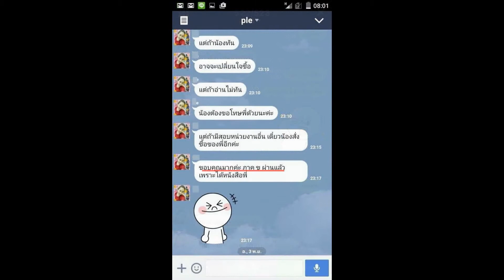Load แนวข้อสอบ นักโภชนาการ สำนักงานสาธารณสุขจังหวัดขอนแก่น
- แนวข้อสอบ สำนักงานสาธารณสุขจังหวัดขอนแก่น
- นโยบายและมาตรการดำเนินงานส่งเสริมสุขภาพและอนามัยสิ่งแวดล้อม กรมอนามัย ประจำปีงบประมาณ พ.ศ. 2558
- แนวทางการติดตามและประเมินผลการดำเนินงาน
- กฎกระทรวงแบ่งส่วนราชการกรมอนามัยกระทรวงสาธารณสุข พ.ศ. 2552
- พระราชบัญญัติอาหาร พ.ศ. 2522
- วิธีการวิเคราะห์ระบบโภชนาการ
- การสุขาภิบาลอาหาร
- การเลือกอาหารสำหรับครอบครัว
- โภชนาการเพื่อสุขภาพและการควบคุมน้ำหนัก
- แนวข้อสอบ .ร.บ. การสาธารณสุข พ.ศ. 2535
- แนวข้อสอบ ความรู้เกี่ยวกับการสาธารณสุข

Line. ID:bmw4888